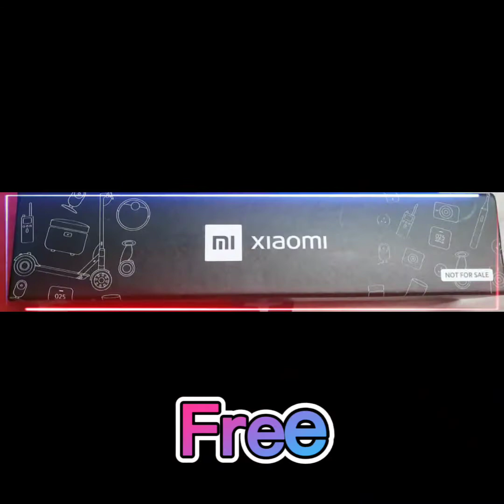Unboxing Of My Prestigio "GIMBAL"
Thank You BAABAA sa 2nd gift